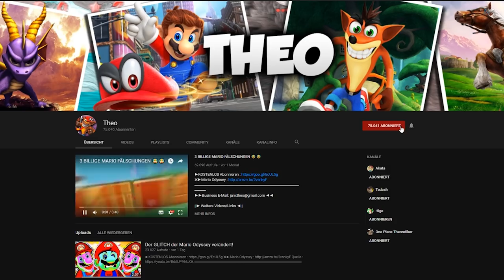Die 5 besten MARIO 64 GLITCHES 🤣